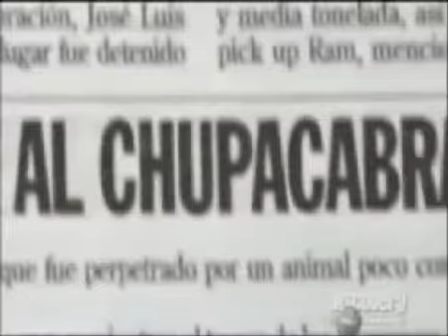Nanomancer - GoatSucker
Nanomancer lets rip with a stonking synth and guitar based tune inspired by the Legendary Goatsucker. Vocals By El Chupacabra. Video features sightings and victims of the real Chupacabras.